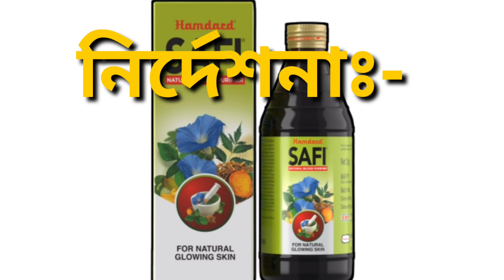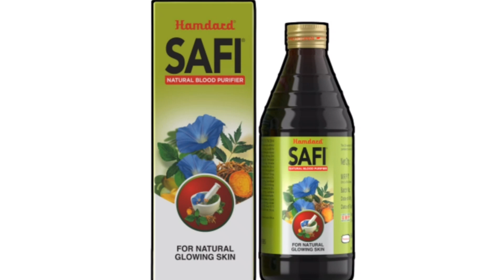ছাফী সিরাপ কি কি কাজ করে জেনে নিন,সাফী খাওয়ার অপকারীতা,সাফী খাওয়ার নিয়ম ||Drug and Health Tips.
ছাফী সিরাপ কি কি কাজ করে জেনে নিন,সাফী খাওয়ার অপকারীতা,সাফী খাওয়ার নিয়ম,Safi

Hamdard company- এর Safi বহুল প্রচলিত একটি সিরাপ, যা সম্পূর্ণ ইউনানি পদ্ধতিতে তৈরি আয়ুর্বেদিক ঔষধ।।
এই ভিডিও তে সাফি সিরাপের সম্পূর্ণ রিভিউ করা হল। আশা করি আপনাদের উপকারে লাগবে।

মাত্র ২১ দিন সেবন করলেই পাবেন উজ্জ্বল ত্বক। আর ব্রণ বলবে টা টা বাই বাই।